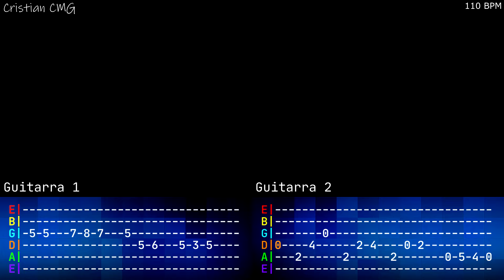Main Theme - Hollow Knight | Guitar Tutorial [TABS]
❗❗ Poner Capotraste en 1 para la GUITARRA 2 ❗❗❗

¡Domina el tema principal de Hollow Knight con este tutorial de guitarra fácil!

¿Eres fanático de Hollow Knight? ¿Te encanta la hermosa y melancólica melodía del tema principal del juego? ¡Ahora puedes aprender a tocarla tú mismo con este tutorial de guitarra fácil!

Este tutorial está diseñado para guitarristas de todos los niveles, desde principiantes hasta avanzados. Te enseño paso a paso cómo tocar la canción original de Christopher Larkin mediante los tabs fáciles de seguir.

Hollow Knight es un juego de plataformas y exploración desarrollado por Team Cherry, aclamado por la crítica por su jugabilidad desafiante, su atmósfera cautivadora y su banda sonora magistral. El tema principal del juego, en particular, ha cautivado a los jugadores con su belleza melancólica y su capacidad para evocar la sensación de aventura y misterio que se encuentra en el juego.

En este tutorial, aprenderás:

Cómo tocar la melodía principal de Hollow Knight en guitarra.
Tablaturas fáciles de seguir para principiantes y guitarristas intermedios.
Leves arreglos como el aumento de slides.
Cómo capturar la emoción de la canción original siguiendo la tablatura que hago en mi vídeo, si modificas algo que te parece mejor adelante!.

¡No te pierdas este tutorial si eres fanático de Hollow Knight o si simplemente quieres aprender a tocar una hermosa canción de guitarra!

Deja un comentario si tienes alguna pregunta o si quieres solicitar las tablaturas para otra nueva canción (Videojuegos).

Interpretado por: Cristian CMG

Tabs por: Cristian CMG